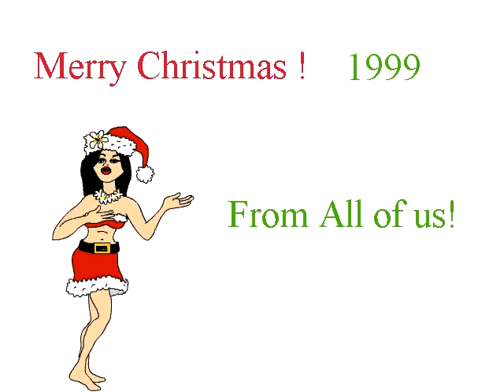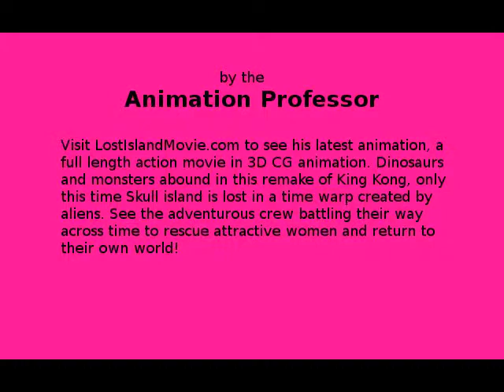Animated Art Fern Flim Flam Man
Art Fern, a take-off of Johnny Carson's lovable flim flam salesman.A color Flash drawn animation, using my cut and paste method of animation. I was going to do whole series of these short cartoon segments, I had many different story ideas, and whichever proved popular, I would do more on that one. This whole project came about because my black and white silhouette movie, LOST ISLAND turned out to unsuccessful, I spent hundreds of hours, over a full year on 52 minutes of that film, went into debt on bank loans and credit cards to live the 14 months I was working full time on the silhouette movie. And I made zero in return, I was wondering if the fact that it was only a simple B&W film kept people from seeing any value in it. So I decided to use color in my method of Flash animation. That is why I made a bunch of cartoon animations. I also added sexy situations to many of my updates of popular animated cartoons thinking that maybe sex sells, maybe I could post the 1st 3 episodes of sexy cartoons for free and get guys to pay something for the other episodes to complete
the story. I worked another whole year animating a couple of hours of various cartoons and posting them on an adult site I bought. One whole year of animating, and only one guy paid $1 for another episode. Now I was $30,000 in debt, and had an income of $1
total. Not a good deal! So eventually I closed down adult sites I had, and spent a few months converting the cartoons to more acceptable general public versions. Then I added a bunch of how to videos. None of the marketing by video methods I read about
seemed to work, so the color cartoon idea was abandoned, but you can see how I do fairly simple animation, and get so much more fairly OK animation quickly. I can do 3 minutes of finished animation a week, a whole movie in a year with my simplified Flash motor-mouth method. But I guess people prefer a more "finished" look. Now I am in the process of changing the whole silhouette movie LOST ISLAND into a full length CG movie using 3D animated models I have created myself, check it out at lostislandmovie.com .